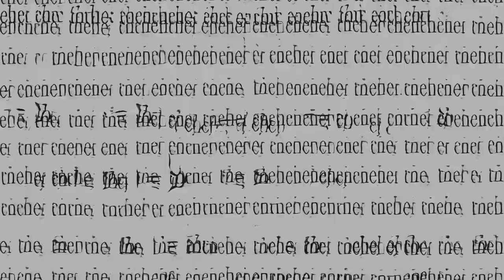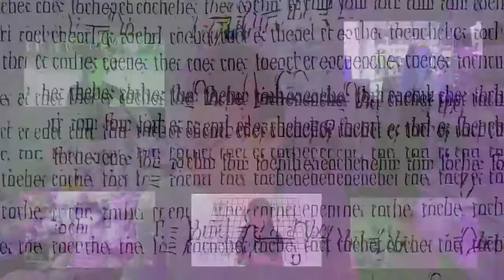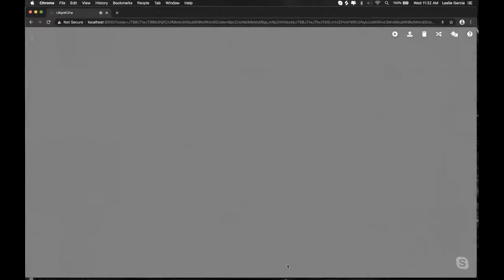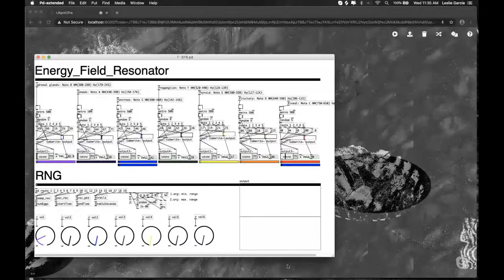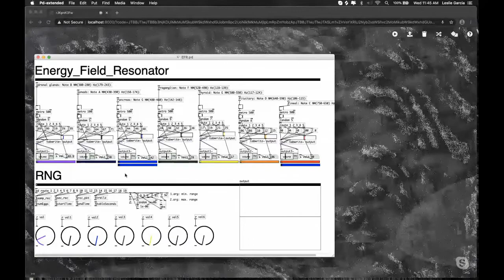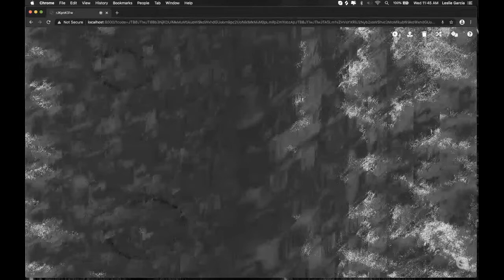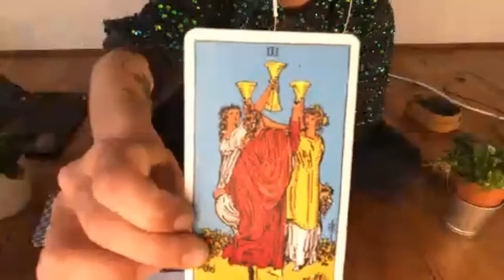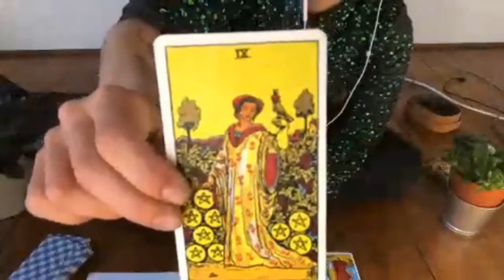Aero-sol-nauts: "Travelling Time: Aerosol Wormholes" // Braiding Friction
Presentation of Braiding Friction Working Group "Aero-sol-nauts". Recording from the online event that happened on July 15th 2020.
Aero-sol-nauts are Špela Petrič, Leslie García, Adriana Knouf, Agnieszka Anna Wołodźko and Ingrid Vranken.

Braiding Friction is a series of Working Groups and online activities set up by the Biofriction partner consortium. Biofriction is a Creative Europe project, led by Hangar in collaboration with Bioart Society, Cultivamos Cultura, and Kersnikova Institute, which supports "bioart" and biohacker practices and operates as a catalyst for the changes in the relations between science, technology and society.

Biofriction is supported by the European Commission – Creative Europe. Aero-sol-nauts are supported by the Ministry of Culture of the Republic of Slovenia and the Municipality of Ljubljana – Department of Culture.

Prelude

A bubble suspended in glass.

Not half a year ago, we were caught in the infinity mirror that is the status quo. Crisis to crisis, encompassing climate change to surveillance capitalism, the trap drew its power from the unprecedented. With warm pride, we felt our experience severed from that of the people who came before as much as we were powerless to imagine a livable future.

The viral load cuts into the thick now.

Then these parasitic moieties, collectively acting as a pandemic, reframed time and dropped us, rather painfully, on a chronology where the exceptionalism of the present could itself be just another illusion of grandeur.

Divining linkages across timelines.

This research writes tales of curious conjunctions that require attunement to the threads that the virus makes graspable, albeit barely. We construct shortcuts between histories and futures, just as the virus jumps species to share molecular memories between beasts that have long since separated.

Florence Nightingale. Dancing mania. Anarcho-primitivism. Shutting-up. Dynamics of fluids. Dynamics of power. Runners and slipstreams. Plague aesthesis. Shrieks of interregnum resonance. A tower and a nest.

Description

Donna Haraway’s “thick-now”, the thick, chaotic and lumpy present, speaks of the exceptionality of the present build upon our collective and individual experiences, which does not necessarily directly correspond or relate to the past. Without a stable referent from the past, without – let us say – a precedent, we are caught in the extraordinary present. Seemingly, there is no way out, and just as there is no past, there is no future, either. As Frederick Jameson has put it, “in the current conjecture it is easier to imagine the end of the world than the end of capitalism”.

The virus, on the other hand, painfully offers a new perspective, the notion of the “deep now”. This biological agent, a parasite to the living and to vitality itself, puts us in a condition, in which we can link to our ancestors and maybe even empathize with them. Suddenly, we became experientially connected to the people that lived in the times of the Black Death, to the people living under totalitarian regimes or to the people living amidst the raging war/s. The deep time operates on the biological basis, but the linkage grows into the cultural realm.

We are interested in the disintegration of the thick now and in the fluidity of the memory. We will strive to be attentive to the various ways, in which the messages are resurfacing (for example, in linguistics) and in the ways, memories are being re/created. Furthermore, as the “deep time” concept related to the virus-agent advises, these are not mere questions of the present, past and future, and their interconnections, but also inquiries into the biopolitical sphere. What does it mean to be acting in accordance with to “flatten” the mathematically constructed curve? Speculatively, it seems a little reminiscent of aspiring for the best possible version of the present. If that is the case, there is a truly a great deal of power that mathematical epidemiology is wielding.